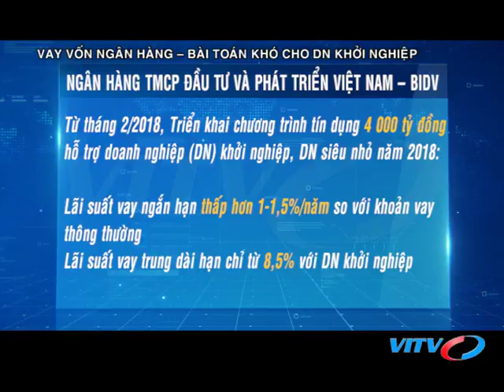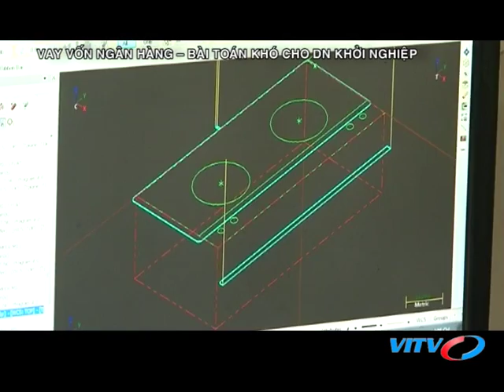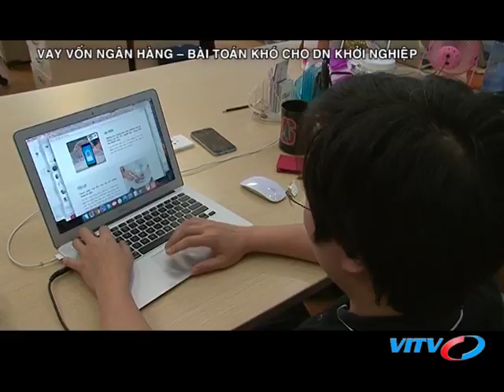VITV - Tạp chí ngân hàng - Vay vốn ngân hàng – Bài toán khó cho doanh nghiệp khởi nghiệp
VITV - Tạp chí ngân hàng - Vay vốn ngân hàng – Bài toán khó cho doanh nghiệp khởi nghiệp phát sóng 21:15 ngày 11/06/2018